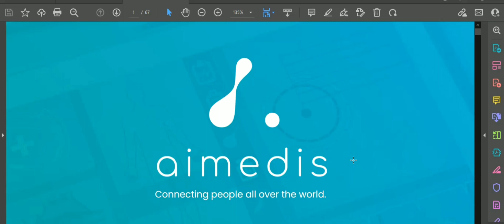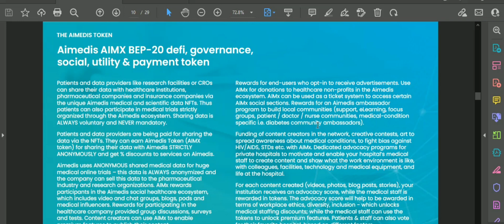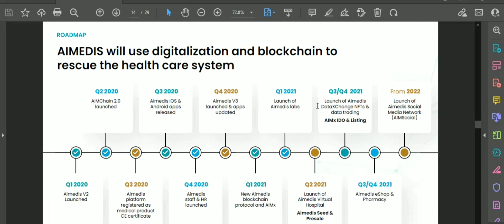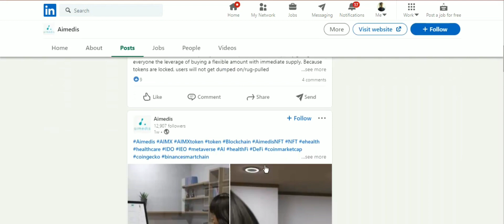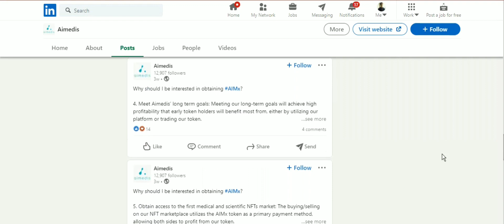Medical tourism and the integration of blockchain Aimedis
Aimedis is an AI-based healthcare platform that provides personalized treatment recommendations based on patients' data (e.g., health history, genetic factors, lifestyle etc.). Aimedis users can upload their anonymized data to this decentralized network and benefit from it. On the other hand, healthcare professionals can use this data to develop new drugs and treatments.

Author Information:
BCT Username: LinkinPrak852
Telegram User: @LinkinPrak852

BSC - BEP20 Wallet address: 0xA81371bB1C1EBF5B28d986619e7FabB4907242dc